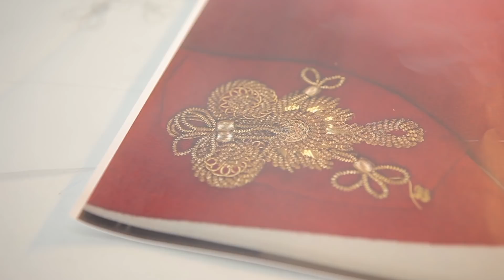Inside Chanel's Subsidiary, Lesage, Embroider | The Business of Fashion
BoF inside Lesage (est 1924), a world renowned embroidery maison that is now part of Chanel subsidiary Paraffection, to discuss how craftsmanship can survive in the modern world.